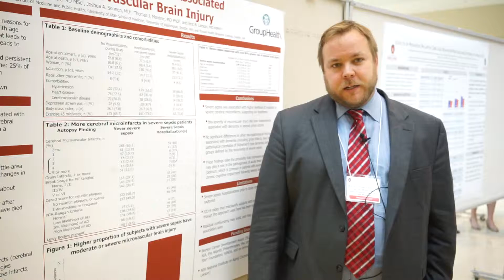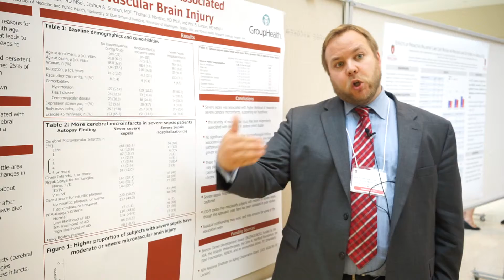Dr. William Ehlenbach - Research Day 2015 - Sepsis and Brain Injury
Dr. William Ehlenbach shares his research poster entitled, "Association between severe sepsis and microvascular brain injury." This poster was presented with an award for excellence by the Department of Medicine Research Day Committee. Dr. Ehlenbach leads a health services research program in critical care.
See more updates by following DOMResearchDay2015 on Twitter.